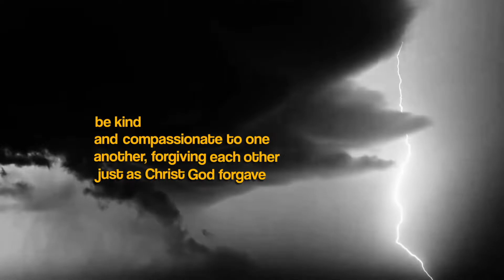Ephesians 6 WAR: Armor of God | 10.12.22 | Pastor Lance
Ephesians 6, Armor of God. Suit Up, Be Prepared, Be Confident. Everyday, we need to be on guard and confident in the Lord.